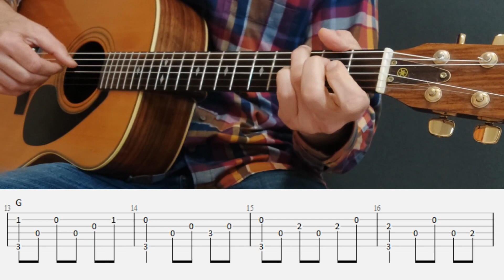Are You Lonesome Tonight - Elvis Presley - Fingerstyle Guitar Tutorial tabs and chords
Fingerstyle Guitar Tutorial  with Tabs and chords - Are You Lonesome Tonight - Elvis Presley